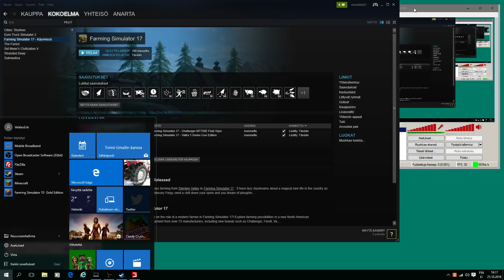543 Farming Simulator 17 Sosnovka 1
OBS. FS17 myös on Sosnovka :o kuten myös FS15Gold on jännä nähdä mitä eroja näillä on koneissa ja toiminnassa. Oli kyllä yllätys että juuri tämä mappi oli toisena mappina tässä FS17 pelissä. mutta ne joilla tätä ei vielä ole niin hieno homma saada tämä. Pelissä puin viljaa, kylvin lisää, äestin ja ostin lannoituskoneen jolla lannoitin ja ostin uuden kylvökoneen. :)